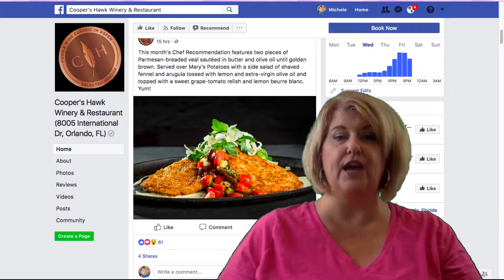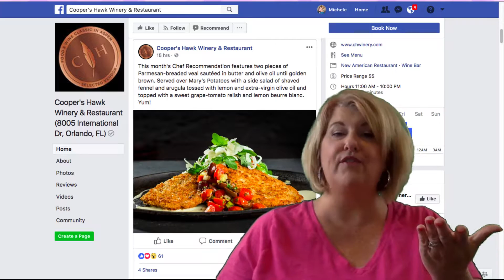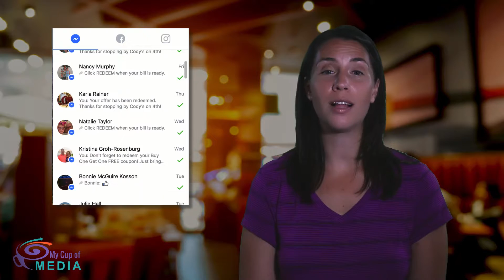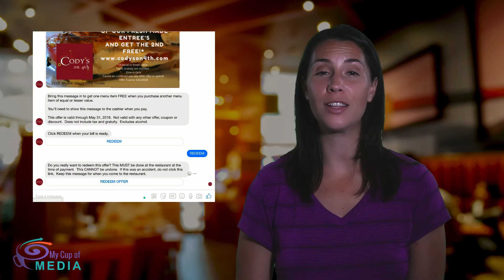Coopers Hawk Winery & Restaurant Restaurant Orlando- Need more customers for your restaurant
This video was created for Coopers Hawk Winery & Restaurant, but if you need more customers for your business, we'd love to help.